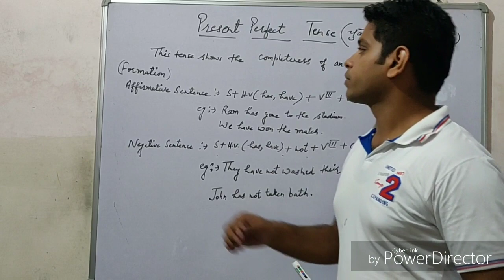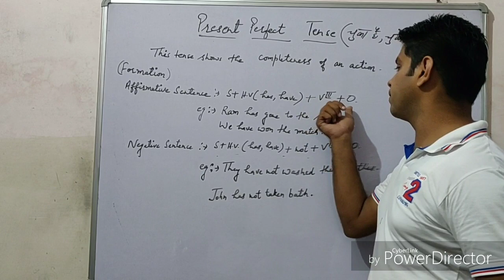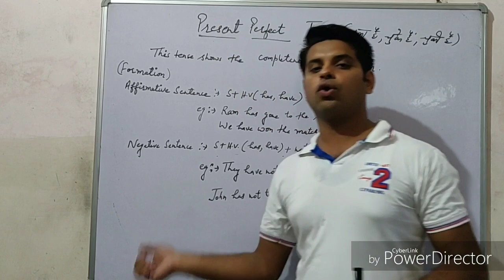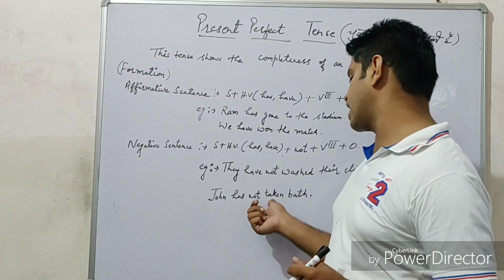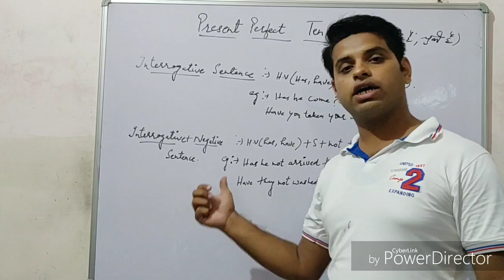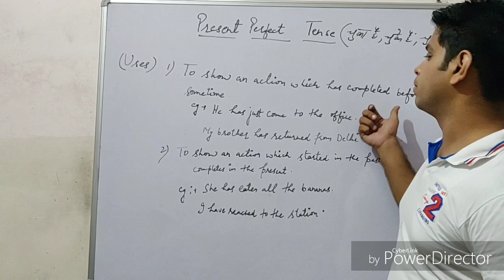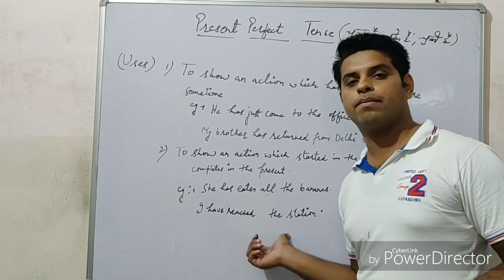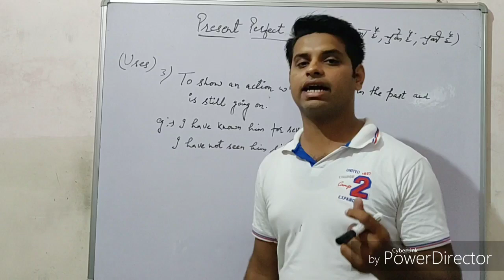Tenses-Present Perfect Tense||By Gyan Shree Educational Tutorial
In this video, Amandeep(Gyan Shree Educational Tutorial) explains English Grammar Topic - Tenses: Present  Perfect Tense,Here he explains the Rules of Present Perfect Tense in a simple and interesting way. This Topic is helpful for both competitive and academic purpose.

Gyan Shree Educational Tutorial
gyanshreeeducationaltutorial.